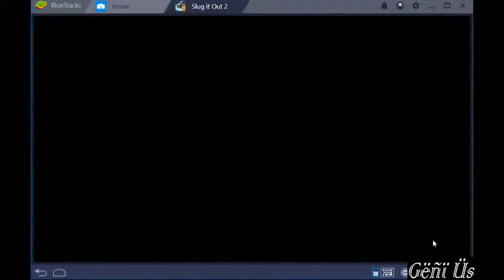The Blakk Express-Eli Shane Vs Mungo || Slugterra || Cartoon || Gameplay || Part 3 || Geni Us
Are You Like This Video.

The_Blakk_Express-Eli_Shane_Vs_Mungo_Slugterra_Cartoon_Gameplay_Part_3_By_Geni Us